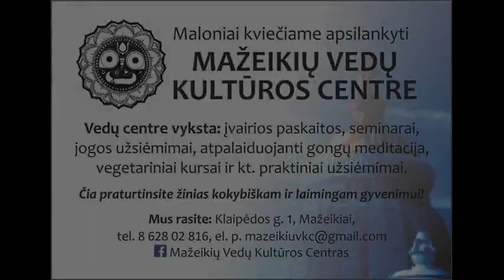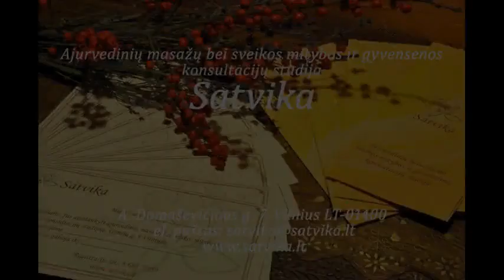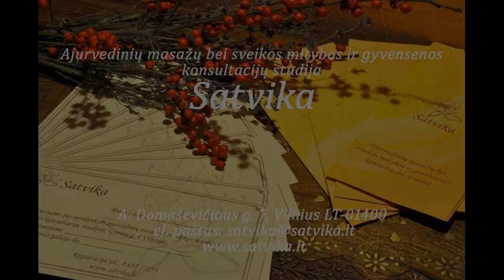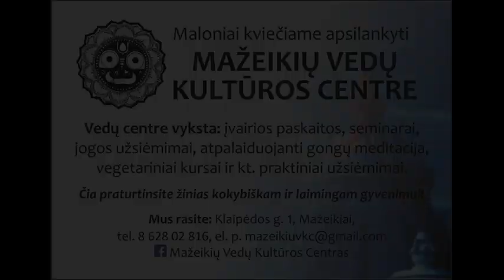Asta Keturkienė. Paskaita "Viskas apie virškinimą ir sveikatą". 2019 Spalis. Mažeikiai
"Satvika" ajurvedinių masažų studijos įkūrėjos, Ajurvedos specialistės, gydytojos-reanimatologės Astos Keturkienės paskaitos Mažeikių Vedų Kultūros centre garso įrašas.
Paskaitos tema "Viskas apie virškinimą ir sveikatą"